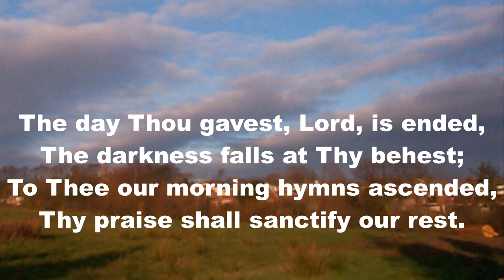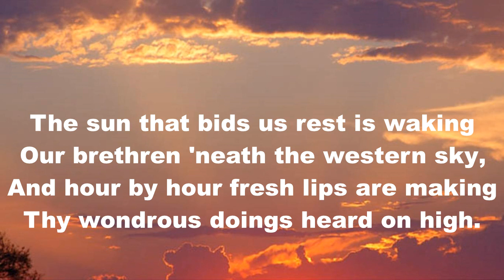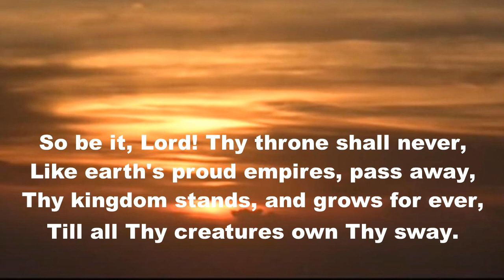RH798 The day Thou gavest, Lord, is ended GHS